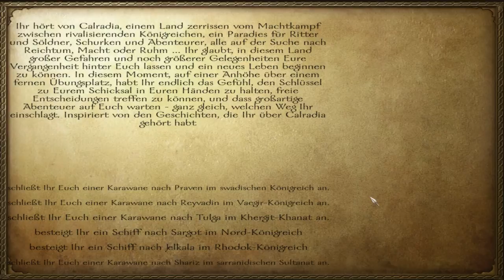Staffel 2| Let's Play Mount & Blade Warband #01 | German/Deutsch HD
Spiel: Mount & Blade Warband

Lets Play
Spieler: GermanCommentHD